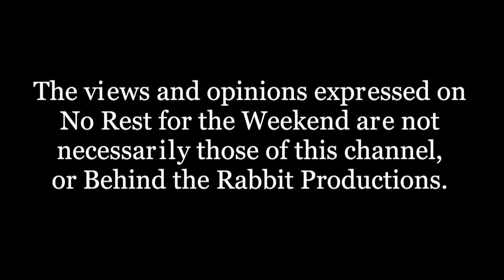NRFTW Epi 1003 Onyi Udeh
On this episode animation writer/director Onyi Udeh breaks down his career and gives his advice for creators who want to work in animation.

Created & Hosted by Jason Godbey